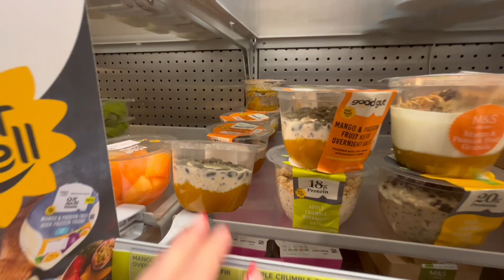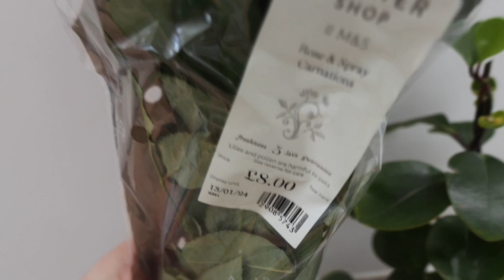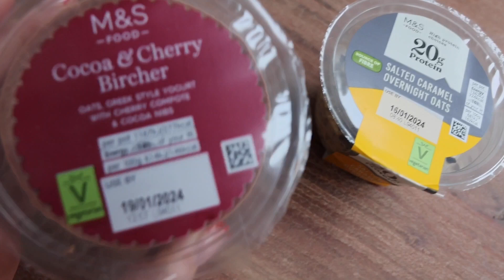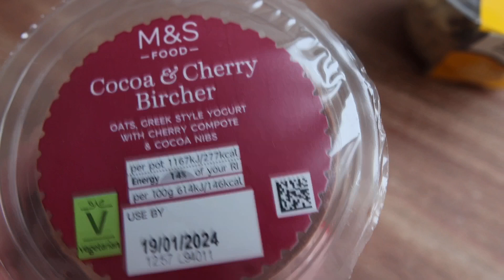Co jem aby schudnąć !Dzien ze mną -3kg !